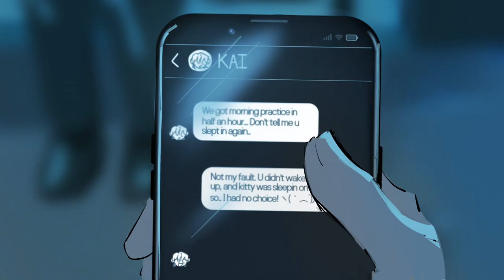Capstone project, 2d animation